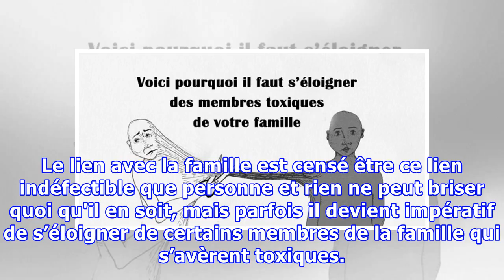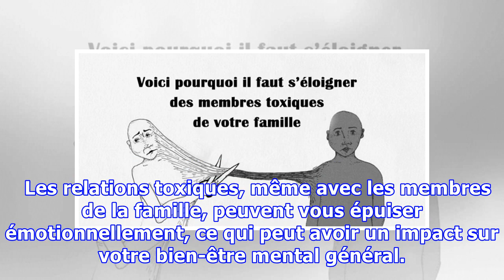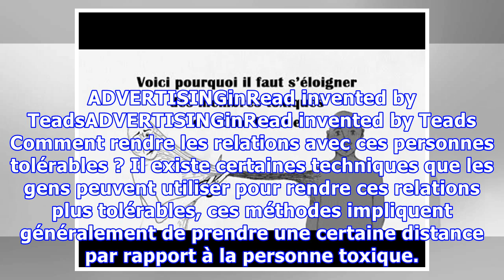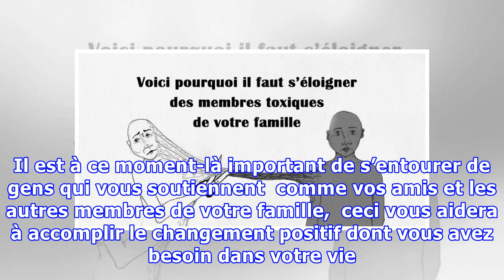Voici pourquoi il faut s’éloigner des membres toxiques de votre famille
Le lien avec la famille est censé être ce lien indéfectible que personne et rien ne peut briser quoi qu'il en soit, mais parfois il devient impératif de s’éloigner de certains membres de la famille qui s’avèrent toxiques. Il ne faut surtout pas compromettre sa santé mentale, émotionnelle ou physique pour tolérer une personne nocive à l’entité familiale. Souvent, le membre de la famille qui est tox...